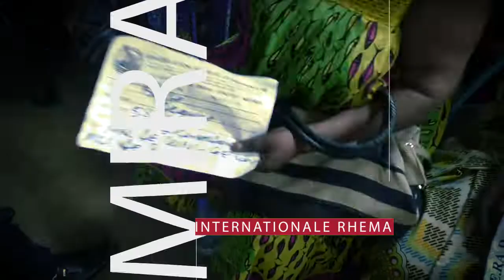VENEZ TROUVER LA GUERISON A LA B.I.R TOUS LES DIMANCHES DES 8H AVEC LE COUPLE PROPHETIQUE